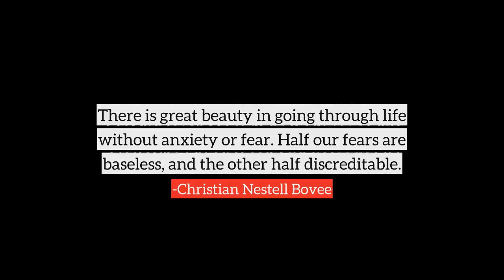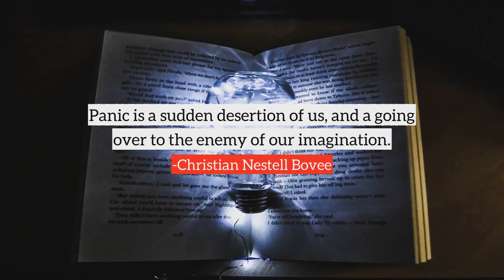Christian Nestell Bovee top Quotes, best quotes from Christian Nestell Bovee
Following are the few quotes from Christian Nestell Bovee, in this video
1) Good men have the fewest fears. He has but one great fear who fears to do wrong he has a thousand who has overcome it.
2) There is great beauty in going through life without anxiety or fear. Half our fears are baseless, and the other half discreditable.
3) When all else is lost, the future still remains.
4) Tears are nature's lotion for the eyes. The eyes see better for being washed by them.
5) They are the weakest, however strong, who have no faith in themselves or their own powers.
6) Courage enlarges, cowardice diminishes resources. In desperate straits the fears of the timid aggravate the dangers that imperil the brave.
7) Music is the fourth great material want, first food, then clothes, then shelter, then music.
8) Fame - a few words upon a tombstone, and the truth of those not to be depended on.
9) In politics, merit is rewarded by the possessor being raised, like a target, to a position to be fired at.
10) Panic is a sudden desertion of us, and a going over to the enemy of our imagination.
many more...